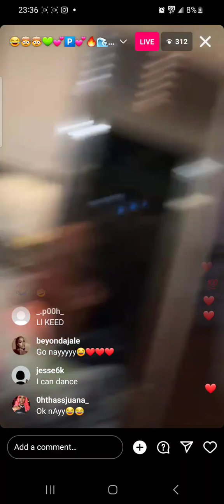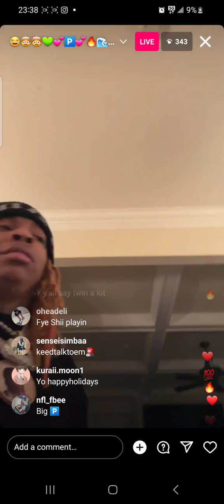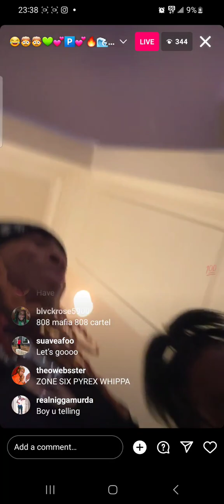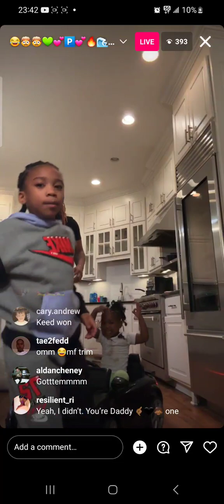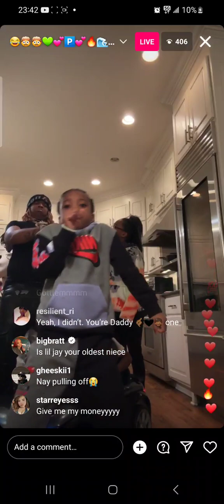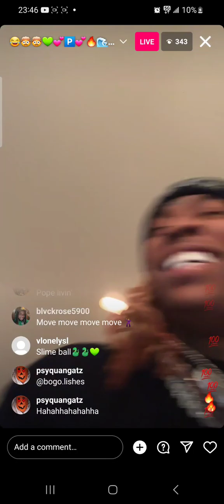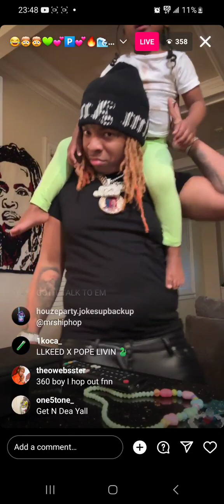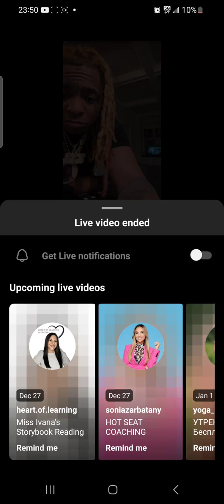Lil Gotit Kids And Life